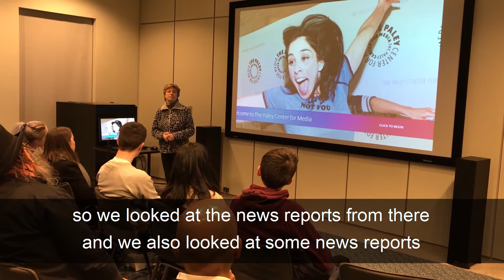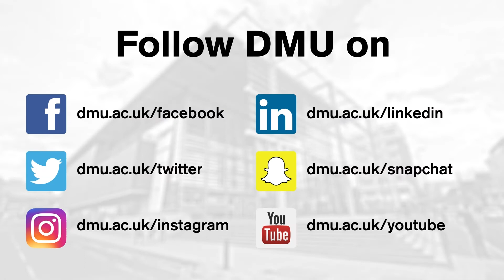Media and Communications students at the Paley Center for Media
Media and Communications students from De Montfort University Leicester (DMU) explore 60 years' worth of television and radio content at the Paley Center for Media in New York.